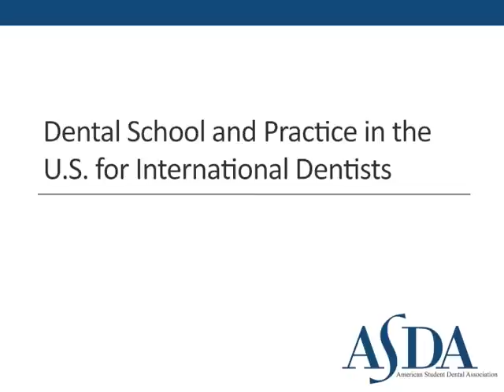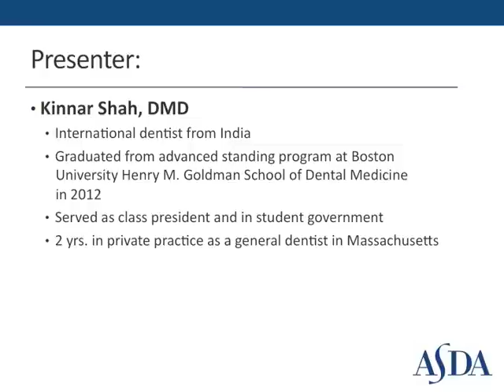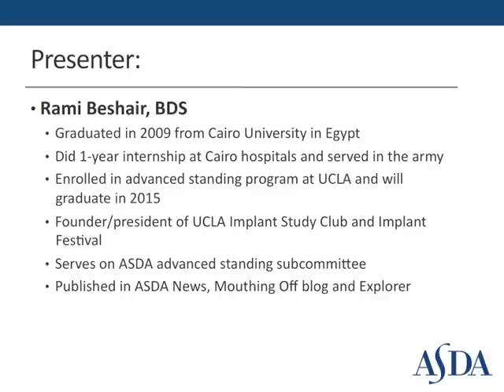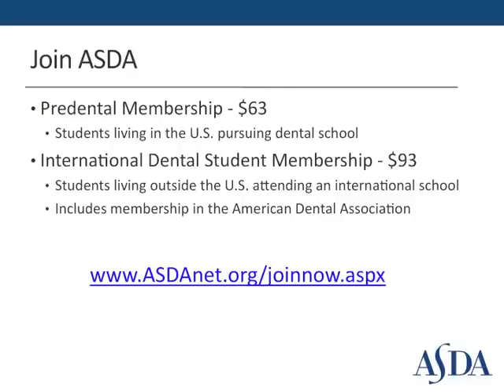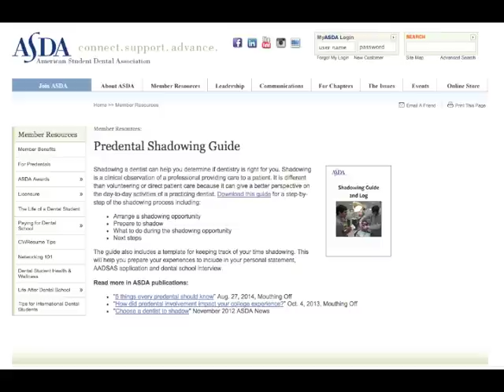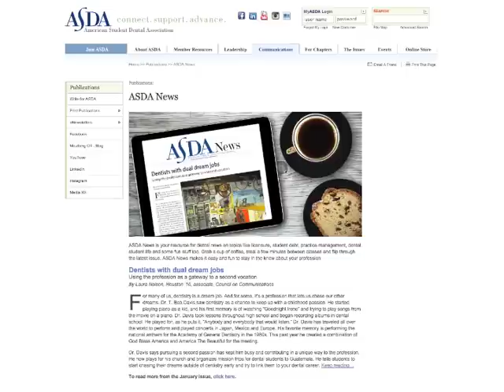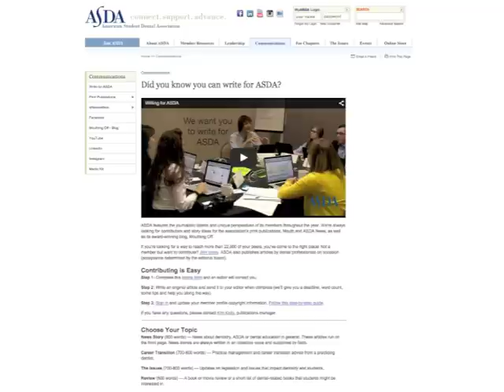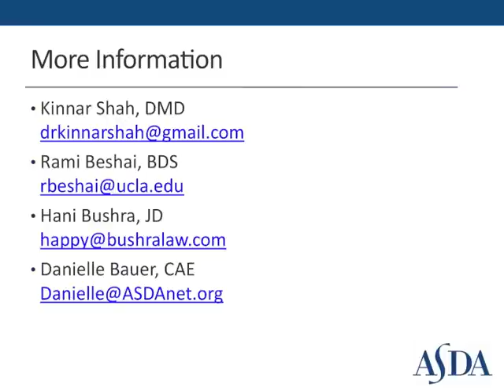Dental School and Practice in the U.S. for International Dentists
Are you an international dentist interested in applying to a U.S. dental school and practicing in the U.S.? Watch this video to hear international dentists who graduated from a U.S. dental school share their experiences attending an advanced standing or international dental program and finding a job. An immigration lawyer also presented the U.S. practice options and requirements.